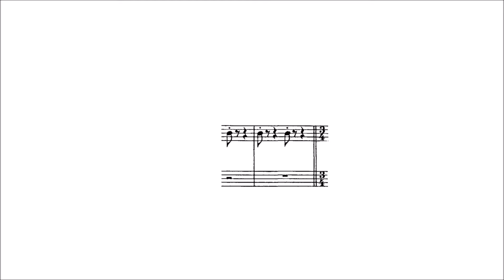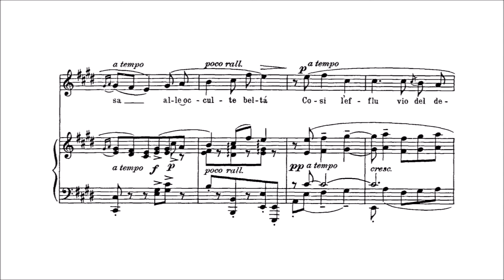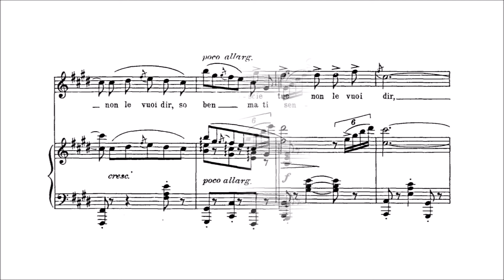Karaoke Opera: Quando m'en Vo - La Boheme (Puccini) Orchestra only version with printed music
Full Orchestra. Complete list (150+)

The flirtatious character Musetta exuberantly expounds her philosophy on life; meanwhile, the elderly but weathly Alcindoro looks on in acute embarassment

Julian Bigg

MUSETTA's WALTZ

Quando m'en vo'                                                As down the street
Quando m'en vo' so letta per la via                As down the street I wander on my way
la gente sosta_e mi..ra                                    the people turn and look at me
e la bellezza mia                                               My beauty mesmerizes
tutta ricerca_in me…                                         all eyes look at me
ricerca_in me da capo a piè                            all eyes look at me, up and down

Ed assaporo_allor la bramo sia sottil..          And with delight I feel their vows of love
che da gl'oc..chi traspira                                  and the message of their glances
e dai palesi vezzi_intender                              and then the thrill of conquest fills my
sa.. alle occulte beltà                                       heart, every man is my prize
Cosi l'effluvio del desio tutta m'aggira          And thus their hearts,
felice                                                                   I capture as if by magic
mi fa..                                                                 what rapture
E tu che sai                                                        is mine
che memori_e ti strug..gi                                All you that cherish
da me tanto refug..gi?                                     the passion that betrayed you
So ben: le_agnoscie tue                                  why should this have dismayed you?
non le voui dir,                                                   I know deep in your heart
non le vuoi dir so                                              you'd never tell
ben… ma ti sen..ti morir                                  you'd never tell but would rather die